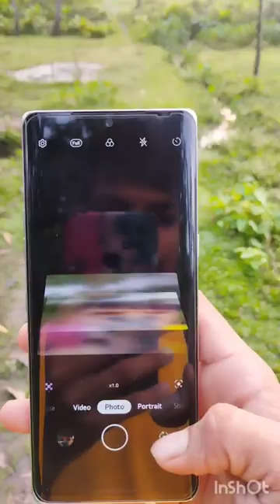lg velvet camera lg velvet